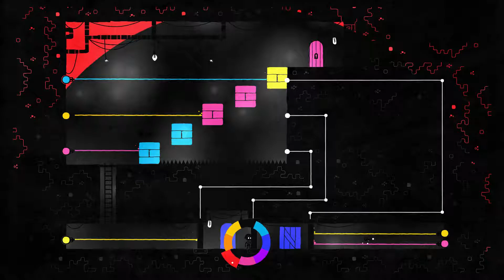Hue Story Time #7 Did I Break It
with the final color in our wheel and holy crap the entire world breaks.